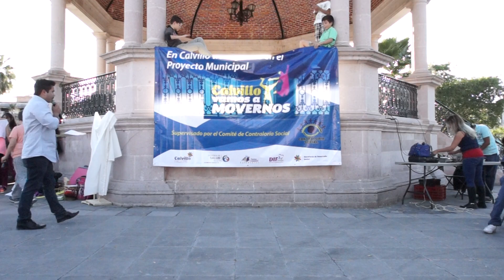"Un Mundo sin Ejercicio" (Concurso de teatro "Calvillo, vamos a movernos!!")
La Secretaría de Desarrollo Social en conjunto con el DIF municipal, el ISSEA a través de la Jurisdicción Sanitaria no. III y la Instancia Municipal de la Juventud, organizaron el concurso de teatro callejero en la plaza principal del Municipio.
Participaron diversas escuelas con el objetivo de promover una vida sana dando a conocer los beneficios de la actividad física y la alimentación saludable a través de puestas en escena para el público en general.
El cuarto lugar se lo llevó el grupo “Jóvenes en Acción” con su obra “Un mundo sin ejercicio”, donde a través de diferentes situaciones representaron los riesgos de una vida sin actividad física.
Se llevaron un kit de gorras, playeras, cilindros y mochilas. ¡Felicidades!